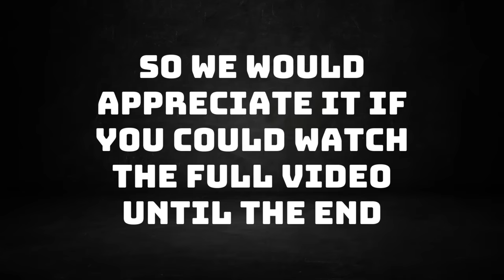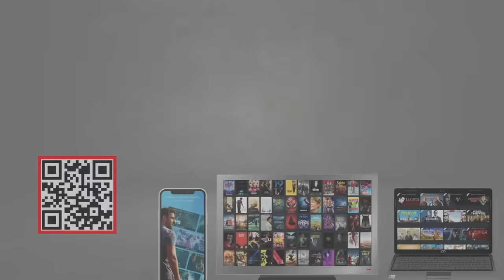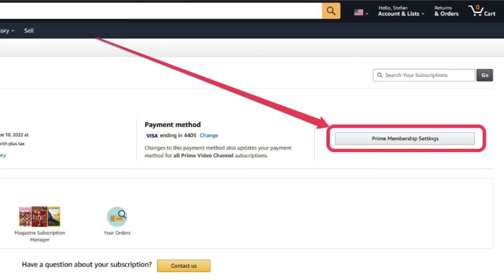Funniest TV & Movie Bloopers! (Jessica Biel, Adam Sandler, Bryan Cranston)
👨‍🎓 Prime Student 6-month Trial
📖 Try Audible Premium Plus and Get Up to Two Free Audiobooks
👨‍💼Create Amazon Business Account

I Now Pronounce You Chuck & Larry ➡️
Just Go with It ➡️
Blade Trinity ➡️
The A-Team ➡️
50 First Dates ➡️
Breaking Bad ➡️
Total Recall ➡️

Amazon Prime Video Has Thousands Of The BEST MOVIES And TV SHOWS Available!
💸 Right Now You Can Get Amazon Prime Completely For FREE 💸 (Click The Link Above)

(At the end of this video there's a slideshow explaining exactly how to cancel your free trial instantly so that you don't have to pay any money or have to remember to cancel it after the 30 day trial ends)

Funniest Bloopers In Movies and TV Series Compilation! / Funny Gag Reel / Best Outtakes

FT. Jessica Biel, Adam Sandler, Bryan Cranston, Jennifer Aniston, Aaron Paul, Dean Norris, Anna Gunn, Drew Barrymore, Colin Farrell, Kate Beckinsale, Mr. T, Liam Neeson, Bradley Cooper

TV Shows & Movies: Total Recall, Sex Education, The A-Team, Breaking Bad, Blade Trinity, Just Go with It, 50 First Dates